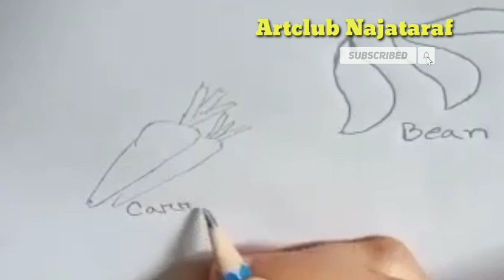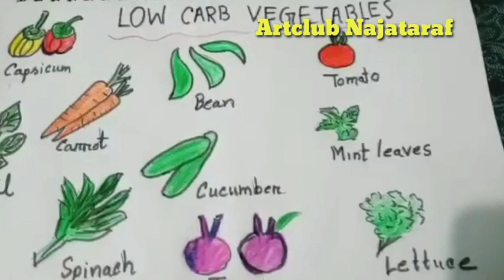Low Carb Vegetables Drawing || Healthy Diet Vegetables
Low Carb Vegetables Drawing || Healthy Diet Vegetables ||   ( ‎@Artclub najataraf)
This is a wonderful drawing on healthy diet. vegetables which can we take during wt loose.
oats trusted by nutritionists as part of a balanced diet,

20 low carb foods,
6 low carb foods that burn belly fat,
no carb foods can still spike your blood sugar,
0 carb vegetables,
7 keto friendly veggies